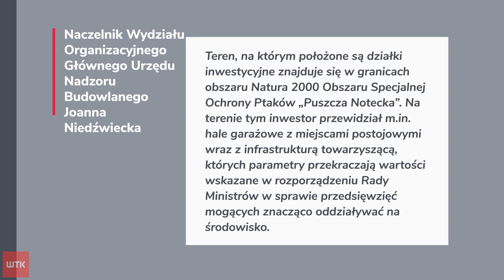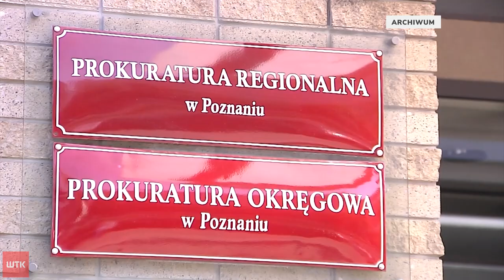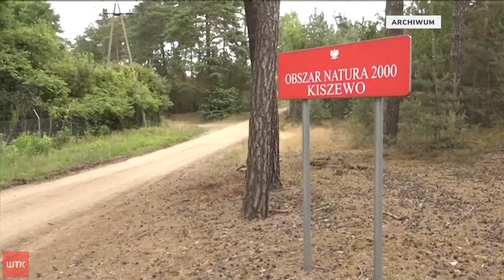Budowa zamku w Stobnicy wstrzymana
Główny Urząd Nadzoru Budowlanego po 6 latach uchyla decyzję starosty obornickiego udzielającej pozwolenie na budowę zamku w Stobnicy. Jednocześnie uchylił też decyzję byłego już wojewody wielkopolskiego który, choć stwierdził naruszenie prawa, uznał, że budowa może być kontynuowana. Zamek w Stobnicy od początku budził wiele kontrowersji. Bo powstaje na obrzeżu Puszczy Noteckiej, na sztucznie usypanej wyspie na kanale Kończak, w obszarze chronionym Natura 2000.